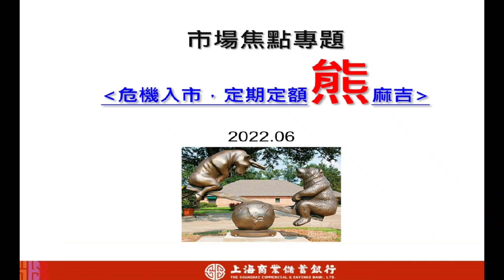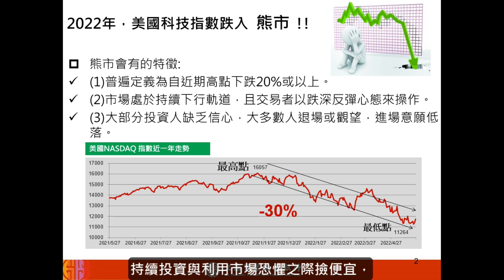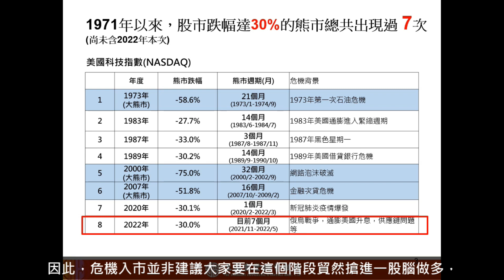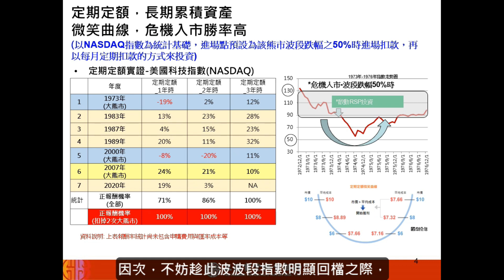【危機入市，定期定額熊麻吉】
與其每天情緒受到市場漲跌而起伏😫，不如在市場相對低點，選擇對的投資方法🎯
俗話說的好，「危機」華麗轉身就是「轉機」✨✨✨
當美國科技市場成熊市之際，大多數人都選擇退場觀望，這是「人性」😮‍💨；但來看看1971年以來美國NASDAQ多轉空慘跌30%之後，採取「定期定額」的微笑曲線有多迷人，這就是「理性」💡
👉🏻不管你是投資小白，還是股市老手，都不應該錯過又一次危機入市的投資機會📍
如何擊敗熊市空頭，趕緊請收看本次專題內容「危機入市，定期定額熊麻吉」‼️
🗣上海商銀財富管理團隊與您一起投資大未來📈